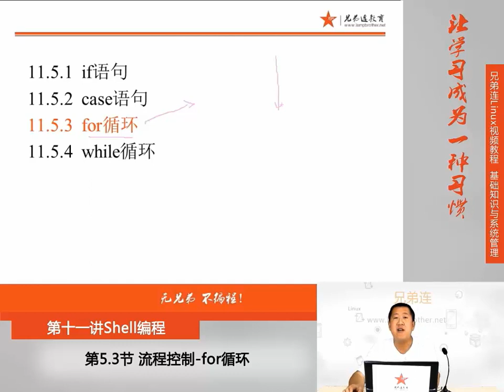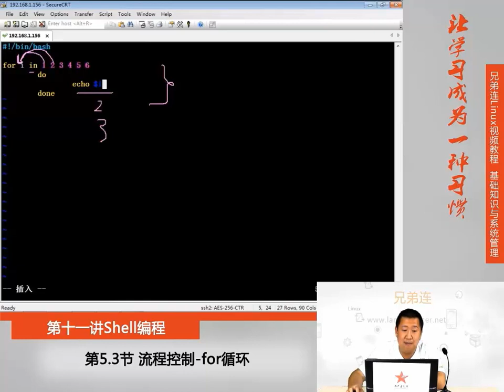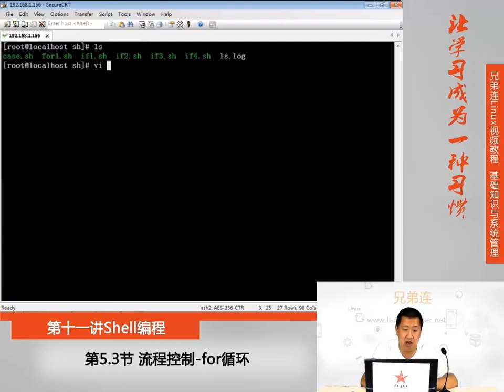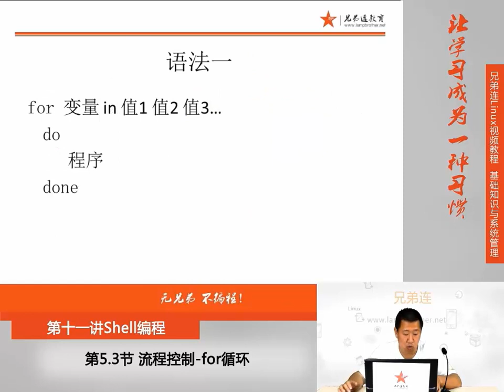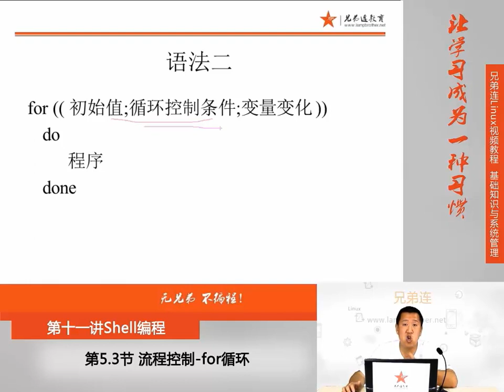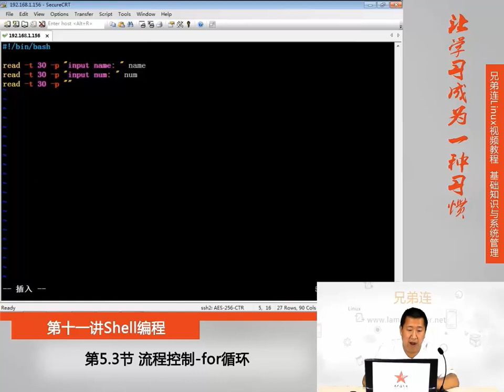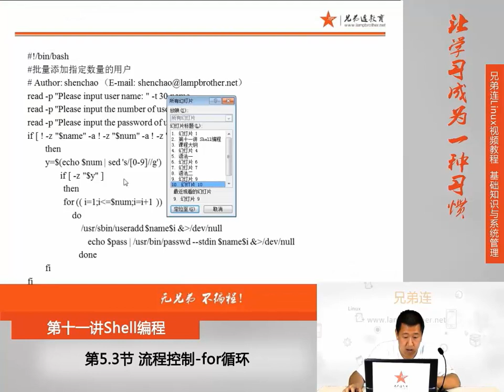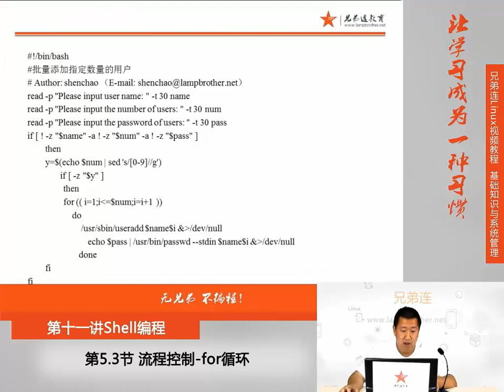11-5-3 Shell编程 流程控制 for循环